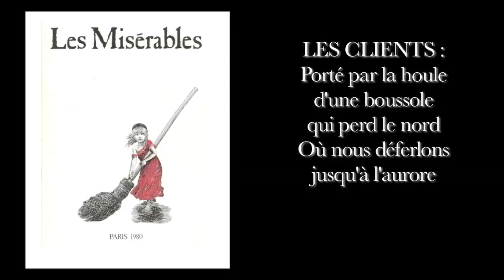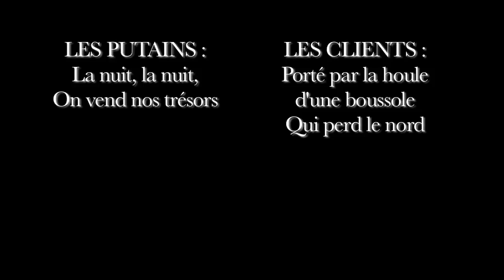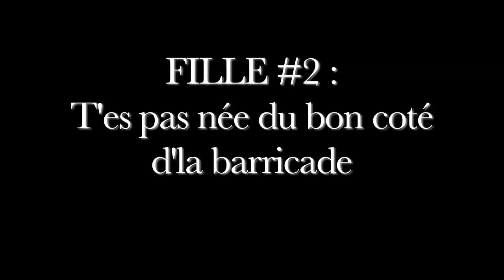"La nuit", The Song that Became "Lovely Ladies"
From the original 1980 Paris cast of "Les Misérables," here's the song that would eventually become "Lovely Ladies." For an analysis of this song, see:

De la version originale de 1980 de "Les Misérables," voici la chanson qui, un jour, deviendra "Lovely Ladies" (ou, en 1991, "Tu viens, chéri !"). Pour une analyse de cette chanson, veuillez voir :